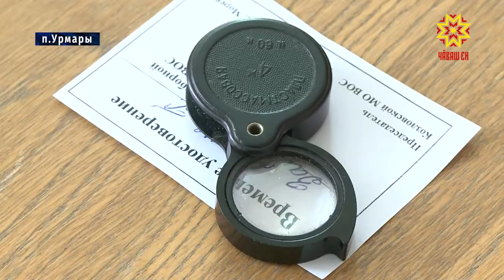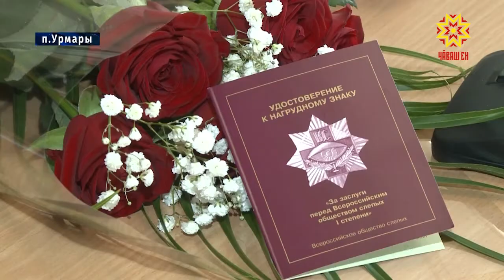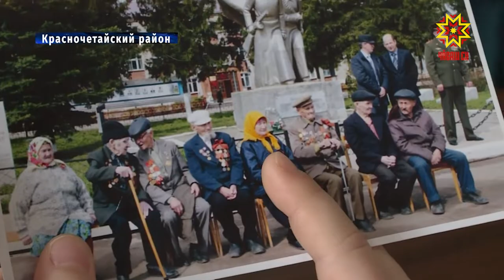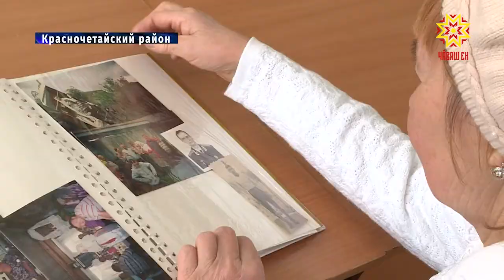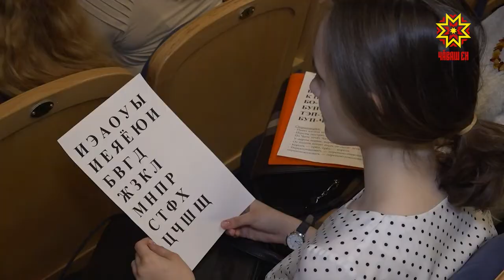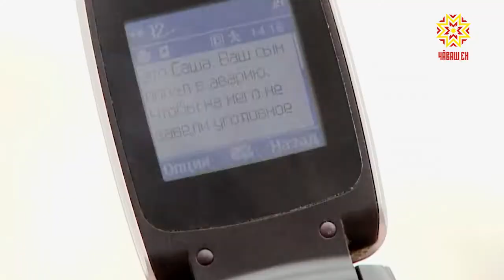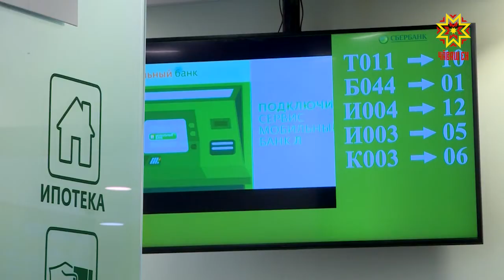Республика 04.04.2019 на русском языке. Вечерний выпуск